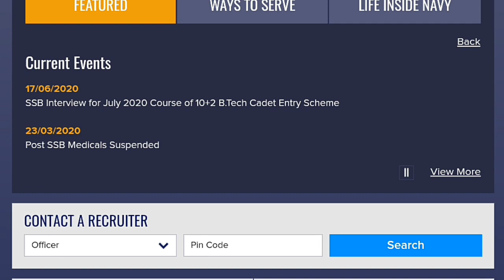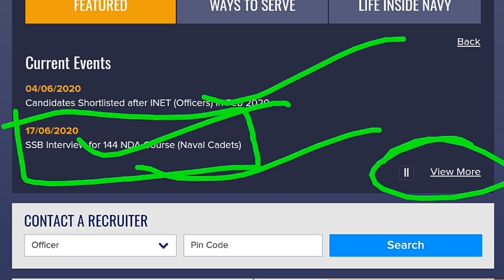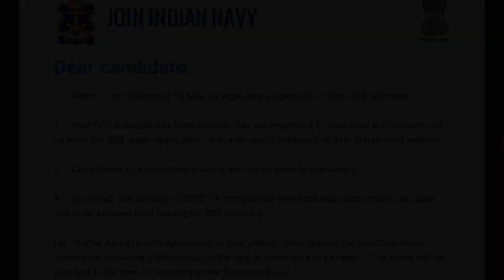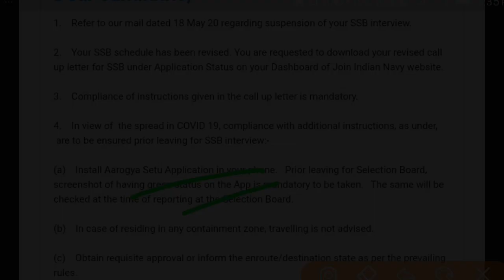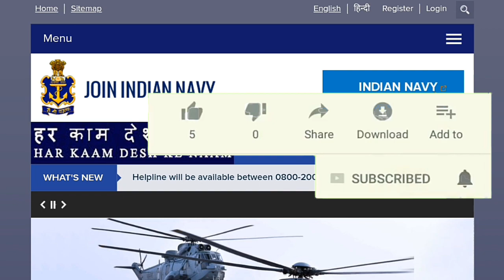NAVY WEBSITE UPDATE | NAVY AA/SSR/MR PFT UPDATE | NAVY SSB UPDATE | NAVY SSB DATE 2020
NAVY SSB UPDATE, NAVY SSB DATE 2020,

ABOUT VIDEO -
NAVY AA/SSR/MR PHYSICAL DATE 2020,NAVY AA/SSR/MR MEDICAL DATE 2020,NAVY PFT ADMIT CARD 2020,NAVY SSR MEDICAL 2020,NAVY MR MEDICAL 2020,NAVY MR JOINING 04/2020

COVER TOPIC -
1. NAVY AA/SSR/MR PHYSICAL DATE 2020
2. NAVY AA/SSR/MR MEDICAL DATE 2020
3. NAVY AA/SSR/MR PFT ADMIT CARD 2020
4. NAVY AA/SSR/MR PHYSICAL 2020
5. NAVY AA/SSR/MR MEDICAL 2020
6. NAVY SSR PHYSICAL MEDICAL 2020
7. NAVY MR PHYSICAL MEDICAL 2020
8. NAVY AA/SSR/MR PHYSICAL DATE 2020
9. NAVY AA/SSR/MR MEDICAL DATE 2020
10. NAVY SSR MEDICAL
11. NAVY MR MEDICAL
12. NAVY MR JOINING 04/2020
13. NAVY MR JOINING DATE 04/2020
14. NAVY AA/SSR/MR NEXT VACANCY 2020
15. INDIAN NAVY BIG UPDATE

➡️ Rakesh

*⃣*⃣PHYSICS SPEICAL *⃣*⃣
 By Dk  sir ( ENGLISH Medium)

➡️ Rakesh

Dear
Any help and queries join  group